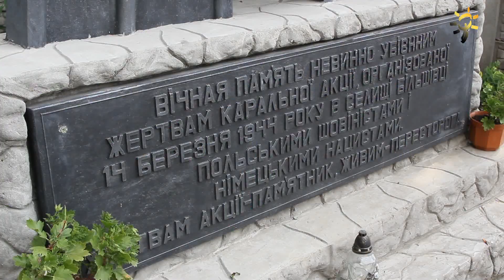Bołszowiecki rekonesans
Pierwszy pełny dzień pobytu wolontariuszy z Fundacji Brat Słońce w Bołszowcach.
Cel przyjazdu:
udział w projekcie "Mogiłę pradziada ocal od zapomnienia"
oraz
przygotowanie i udział w Franciszkańskim Spotkaniu Młodych.